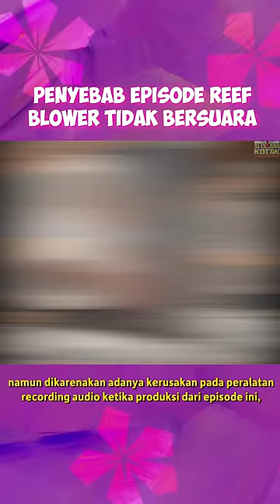Penyebab tidak adanya dialog percakapan pada episode Reef Blower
Punya pertanyaan seputar kartun SpongeBob yang ingin dijawab melalui video shorts ini? Silahkan KOMENTAR dibawah ya, karena nantinya pertanyaan dengan topik yang menarik akan segera Admin bahas! dan jangan lupa juga untuk SUBCRIBE lalu aktifkan NOTIFIKASI nya ya guys untuk mendapatkan video pembahasan seputar SpongeBob yang pasti nya belum kalian ketahui.